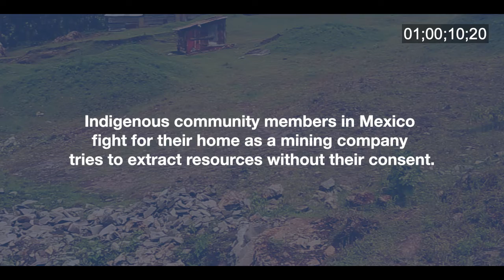Stories from Mexico: "We Want Our Voices to be Heard"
Watch our one-minute explainer video to understand the importance of telling the stories of communities rendered invisible under the power-hungry agenda of a mining company focused on depleting their resources without their consent.

A project of International Corporate Accountability Roundtable in collaboration with Project on Organization, Development, Education and Research (PODER).